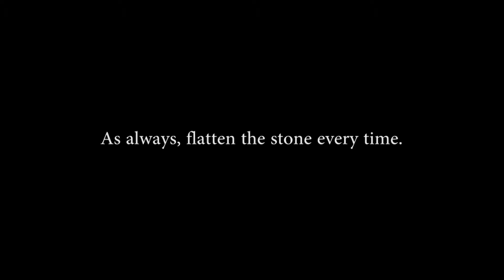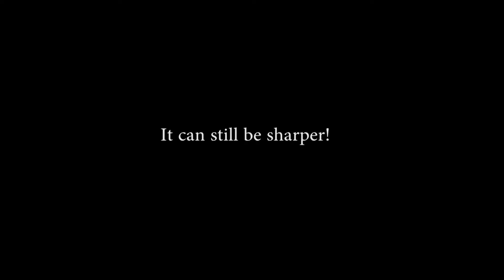How sharp can a $700 knife become? Shun Dual Core 10.5inch Yanagiba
I sharpened this beauty for about 1hr.  How do you think I did?

My favorite knifes -
Shun 8 inch Kiritsuke
Shun 10.5 inch Yanagiba

My sharpening stones
320 grit
800 grit
8000 grit

Camera Gear
Main Camera
30mm f1.4
18mm-105mm f4